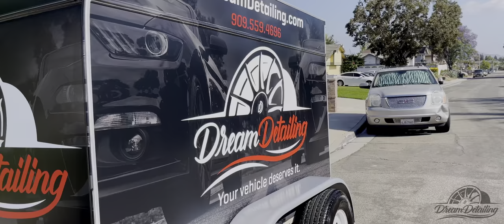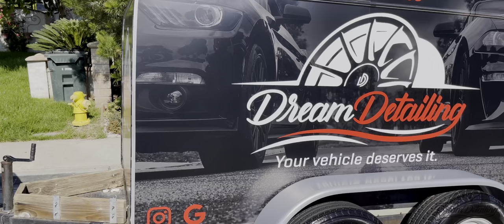Trailer Wrap Reveal!